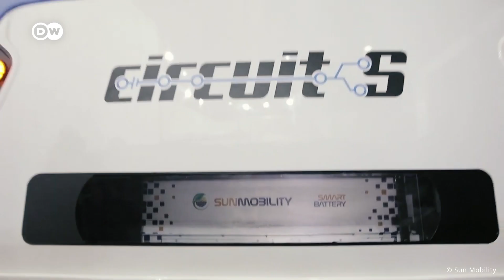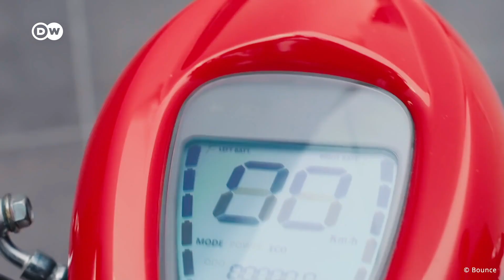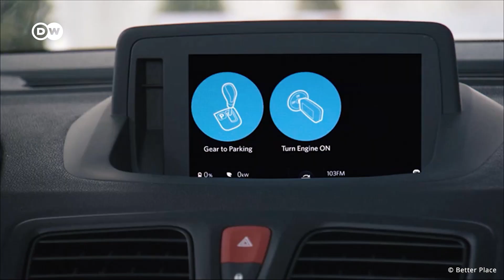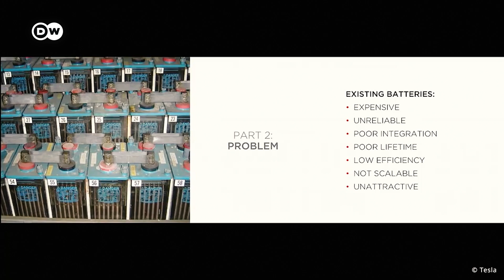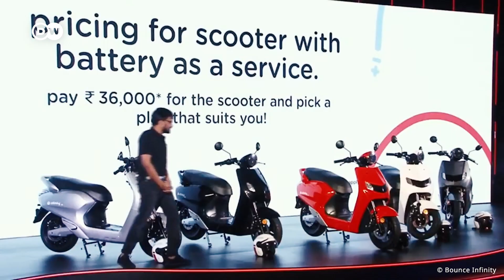Is EV Battery Swapping Good or Bad?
Battery swapping is all the rage, but it isn't a new concept. REV analyzes the history of battery swapping, weighs its pros and cons, and tries to understand what the future of EV technology might bring with it.

00:00  EV Battery Swapping
00:50 Ample, Nio, ACM, Sun Mobility, Gogoro
02:09 Better Place
03:33 Elon Musk & Tesla
05:10 Battery Swapping Pros
05:57 Battery Swapping Cons
07:46 Is It The Answer?

Report: Vaishali Dinakaran
Camera & Editing: Joseph Wright